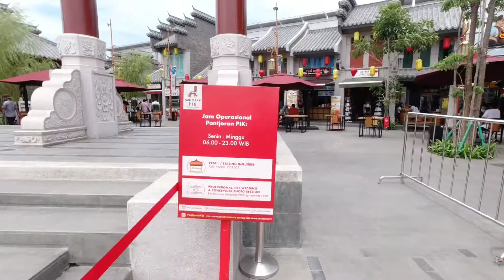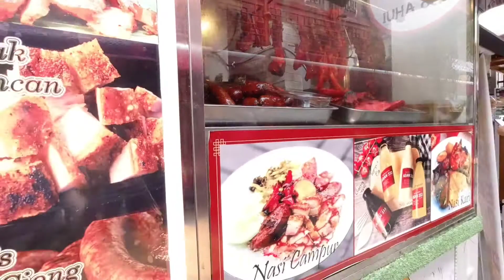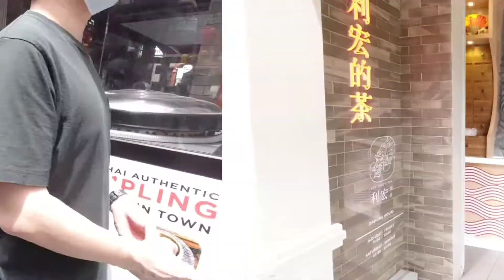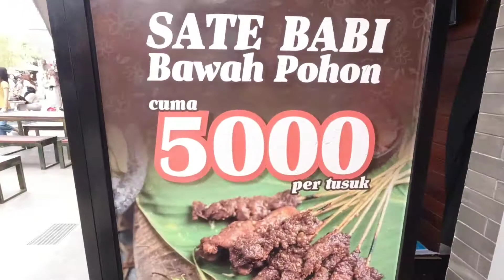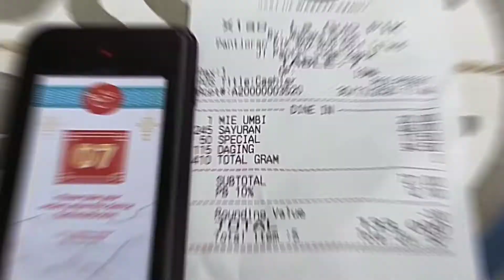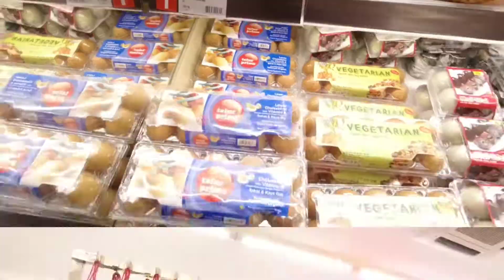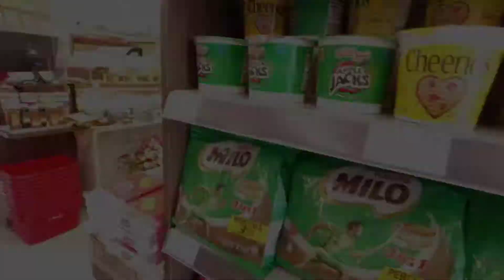PANTJORAN PIK 2 || WISATA KULINER KHAS TIONGKOK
wisata baru yang baru saya kunjungi di daerah pik 2 yaitu pantjoran yg bernuansa tiongkok. tempat yang menyediakan kuliner khas tiongkok.
kebanyakan makanan-makanannya yg non halal namun ada juga beberapa yang halal dan terkenal jadi bisa tau yang mana makanan yg anda kenal karena sudah halal.
tempatnya indah dan kokoh seperti di tiongkok jadi bisa mengabadikan lewat foto atau video.
untuk parkiran cukup luas menurut saya dan gratis.
jadi jangan di lewatkan berwisata di pantjoran pik 2.
terima kasih sudah menonton video channel saya. mohon maaf kalau banyak kesalahan di video ini,  dan jangan lupa support saya dengan subscribe dan like agar saya makin bersemangat membuat video youtube selanjutnya. akhir kata saya mengucapkan banyak Terima kasih dan apabila ada yg mau comment atau mengkritik, saya siap mendengarkan. Terima kasih🌷